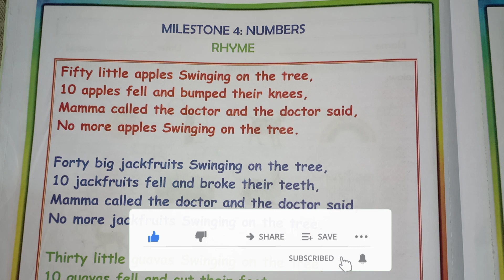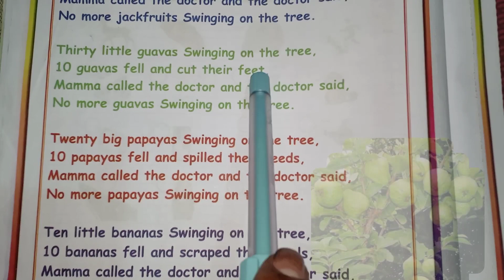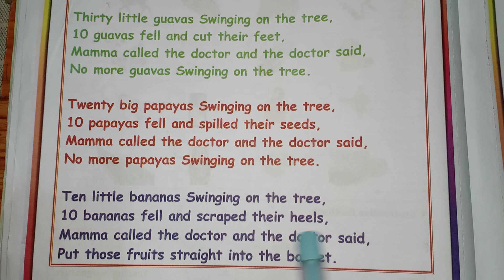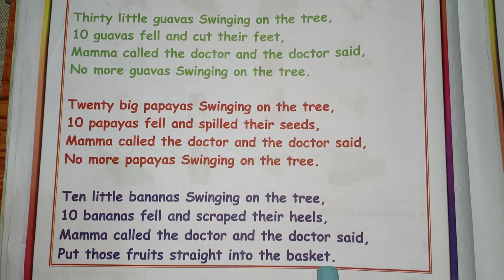4th & 5th English | Rhyme | Fifty little apples swinging on the tree| Recite the poem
5th English | Rhyme | Fifty little apples swinging on the tree| Recite the poem